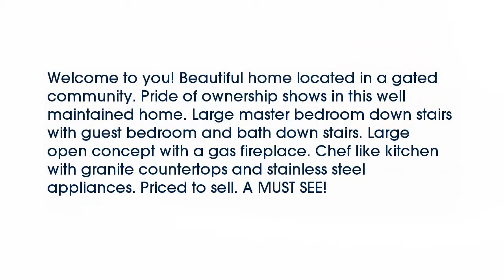Real estate for sale in Fort Worth Texas - MLS# 13749594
3525  Texas Star Drive
Fort Worth Texas 76040
MLS# 13749594

3525  Texas Star Drive
MLS# 13749594

Welcome to you! Beautiful home located in a gated community. Pride of ownership shows in this well maintained home. Large master bedroom down stairs with guest bedroom and bath down stairs. Large open concept with a gas fireplace. Chef like kitchen with granite countertops and stainless steel appliances. Priced to sell. A MUST SEE!